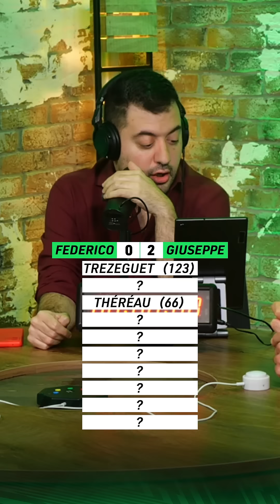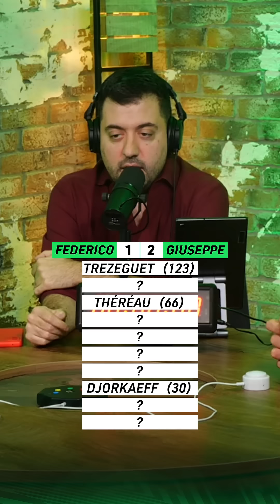Quiz: i GIOCATORI FRANCESI con più GOL in SERIE A